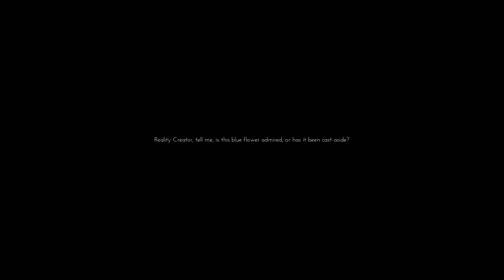Only If #3 | White Pawn - Trash Talking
WARNING! THIS  GAME CONTAINS MATURE CONTENT AND GRATUITOUS SWEARING. DO NOT WATCH IF YOU ARE SENSITIVE TO SUCH THINGS!

First part of the White Pawn ending! Hope you like it and it helps you out! If anyone wants to get stuck in this weird abstract trippy world, give it a shot!